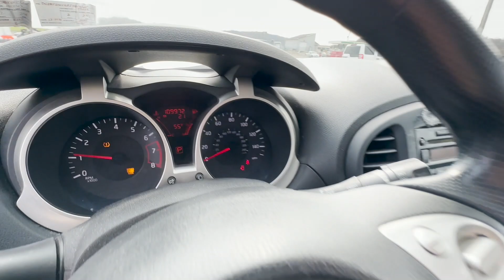2011 Nissan Juke